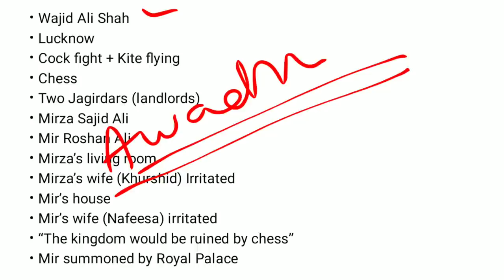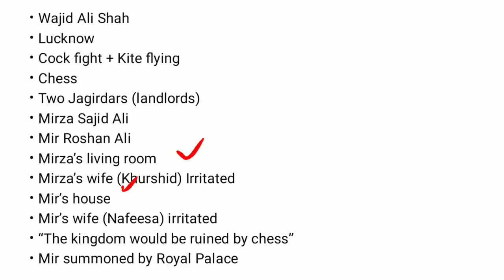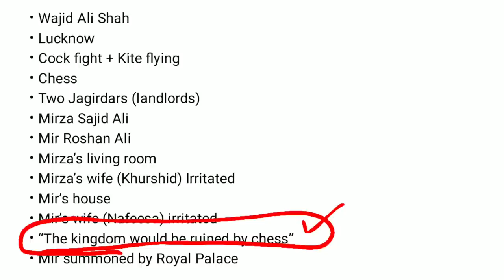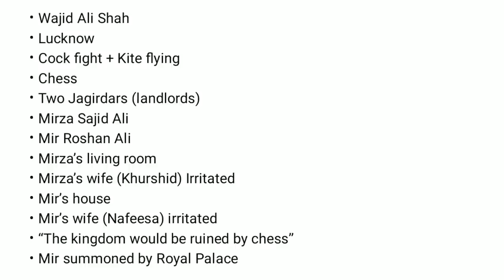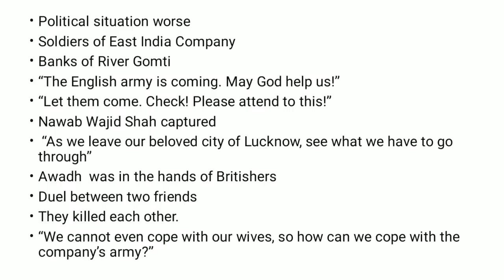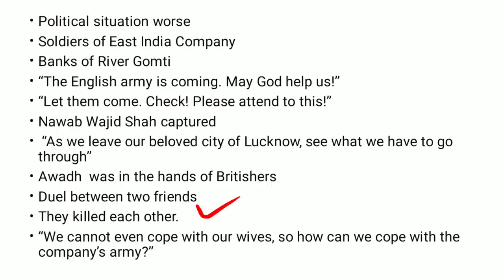The Chess Players by Munshi Premchand critical summary explained in Urdu Hindi